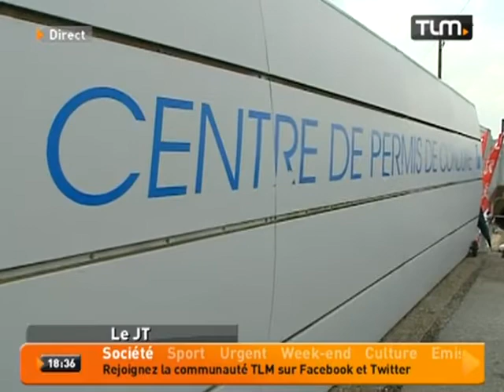Deuxième jour de grève pour les inspecteurs du permis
Sites webs/blogs, copiez cette vidéo avec le bouton "Intégrer" !
 A Saint-Priest, les inspecteurs du permis de conduire ont bloqué l'accès aux voitures auto-école.